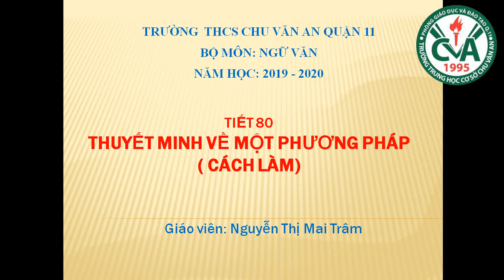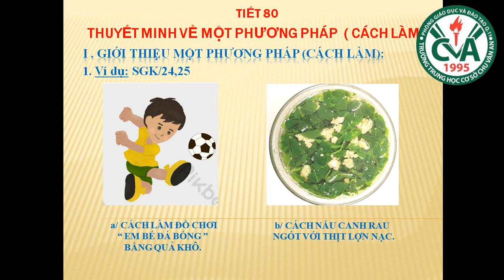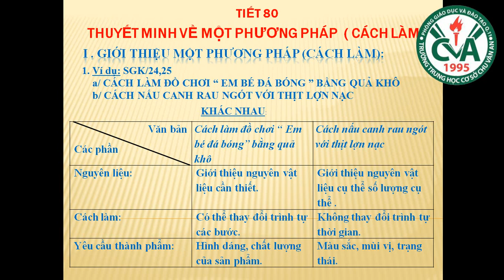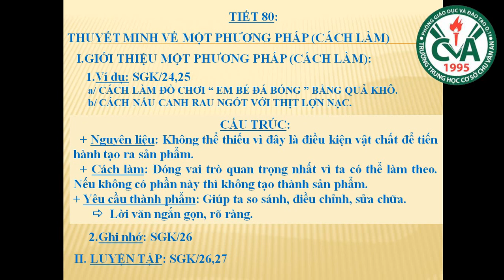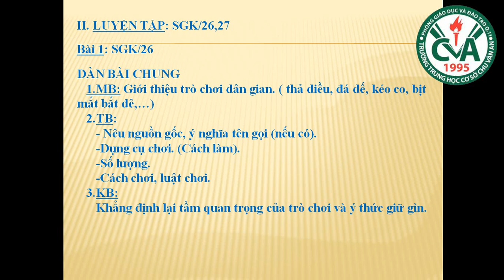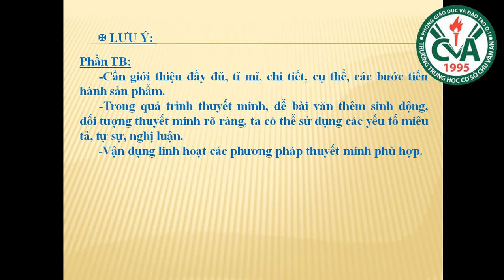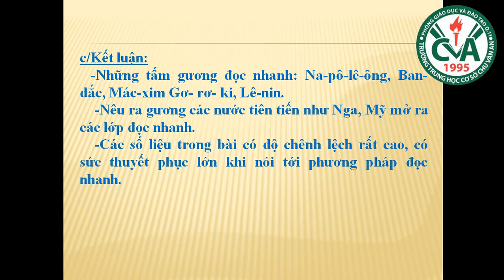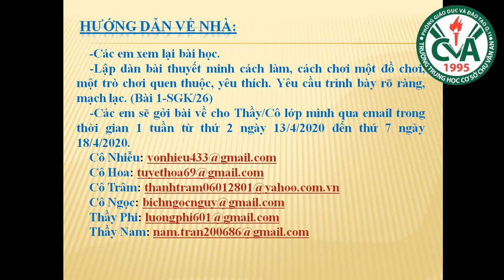NGỮ VĂN 8 (13.4 - 18.4) - Tiết 80 : Thuyết minh về một phương pháp (cách làm)